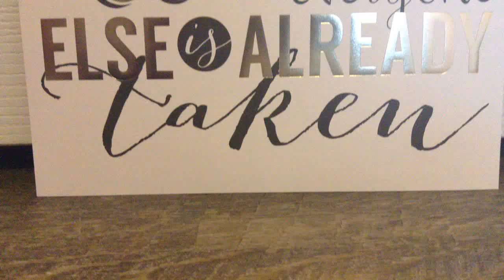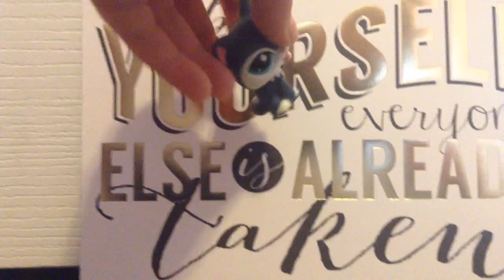Shoutouts!!💟(Lps Style)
I said I wasn't going to add music lol

Lps for today:Liza
Made for:fun

Thank you guys for taking your time to watch this video!!💟